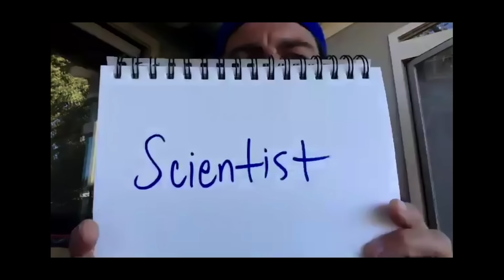Jake Johnson and Max Greenfield Killed the Best Friend Challenge | Netflix Is A Joke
The unlikely and perfect answer to who would play Max in a biopic really sealed it.